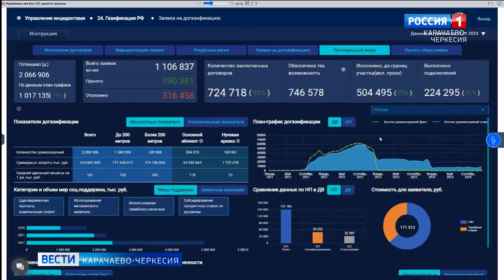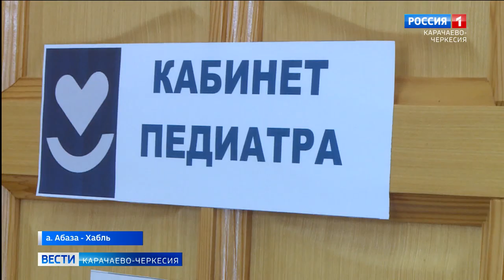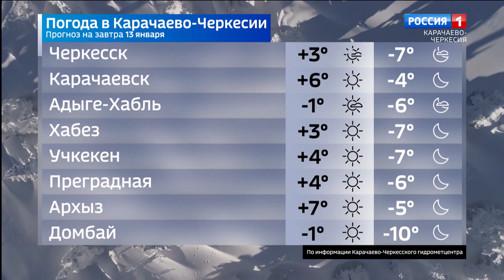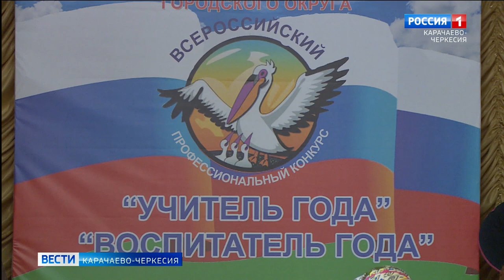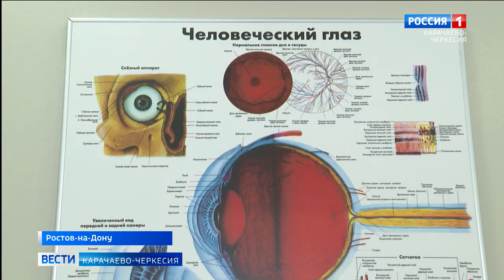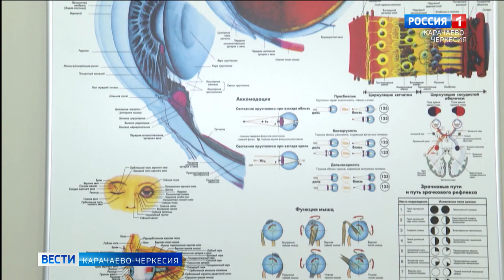Вести Карачаево-Черкесия 12.01.2023